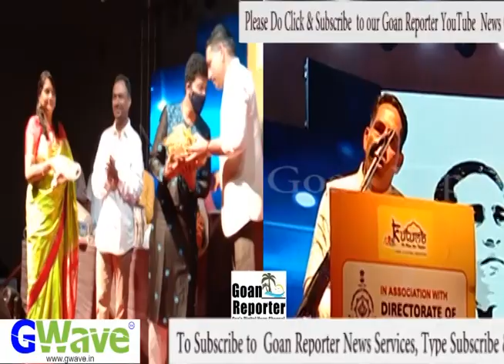Goan Reporter News ::; Minister Govind Gawde felicitated ex cm Ravi Naik and Dr shivoikar